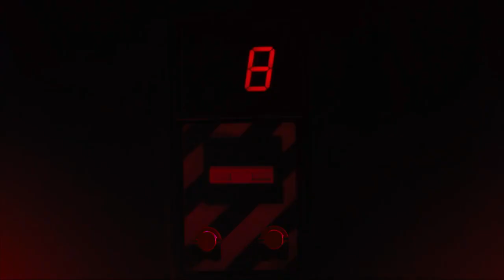DAFT PUNK x Crystal Castles: Daftendirekt x Kerosene (DARKO)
Da funk back to the punk, come on